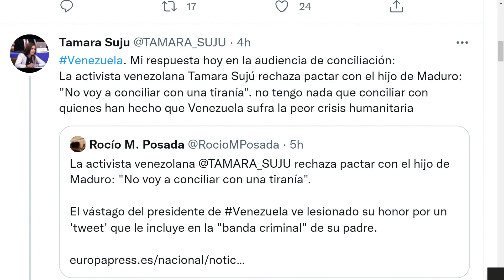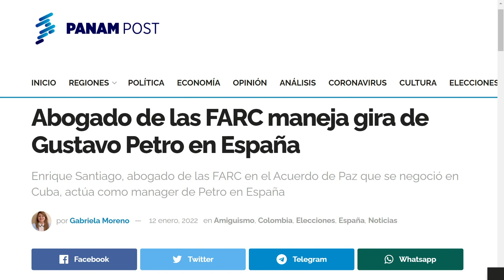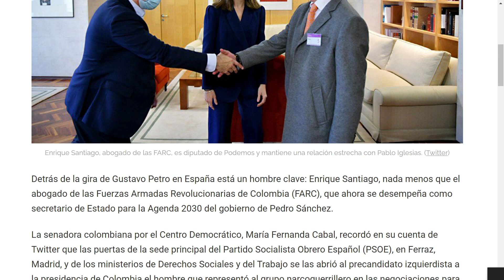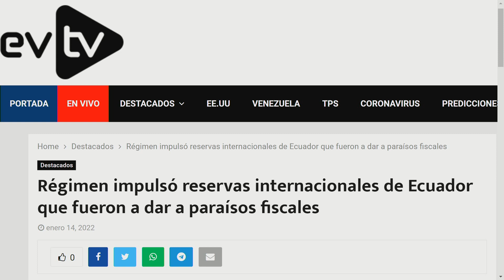“No voy a conciliar con la tiranía” TamaraSujú | El Citizen | EVTV | 01/14/2022 Seg 2